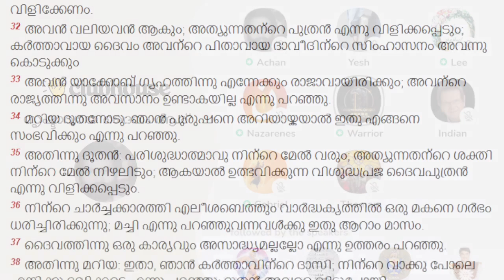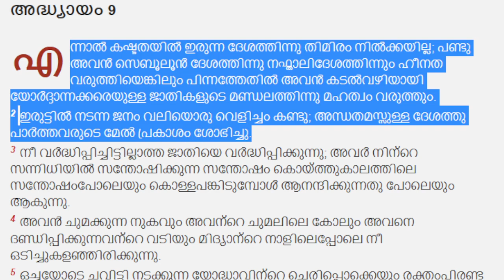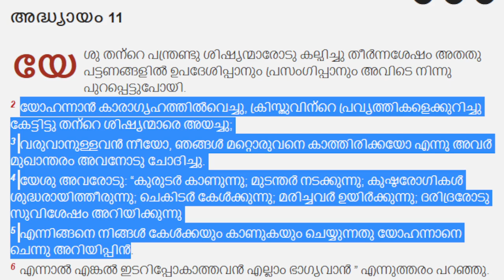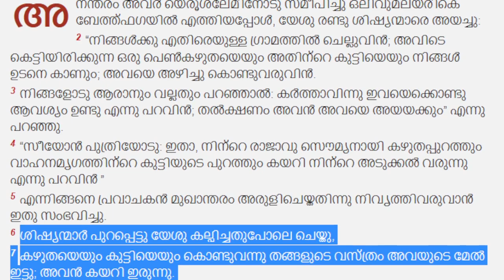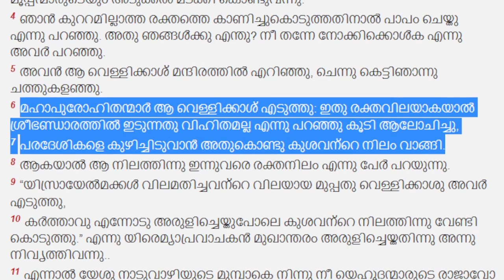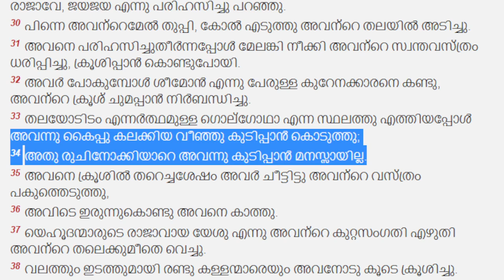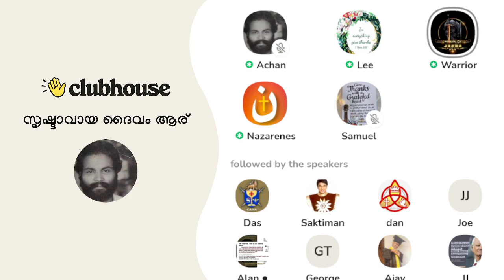യേശുക്രിസ്തുവിന്റെ മാതൃക - ഭാഗം 2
യേശുക്രിസ്തുവിന്റെ മാതൃക - ഭാഗം 2 | Clubhouse Malayalam Discussion